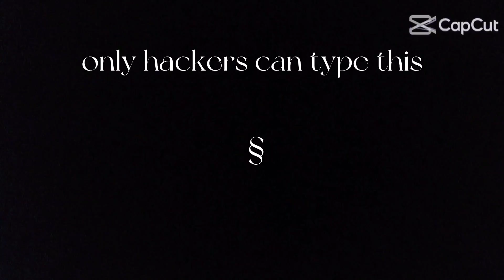only hackers can type this 2